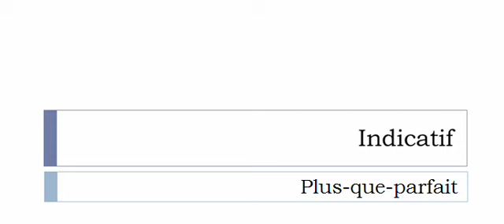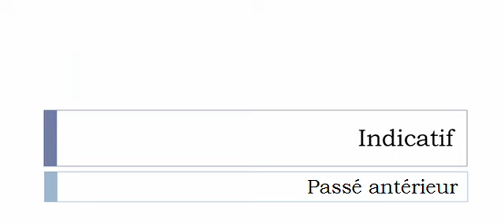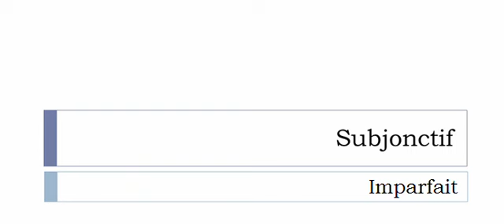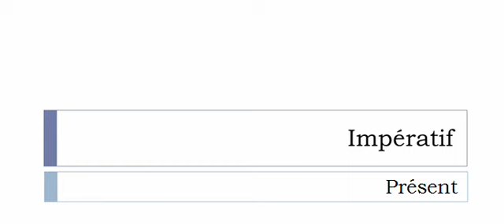French conjugation = Éclater